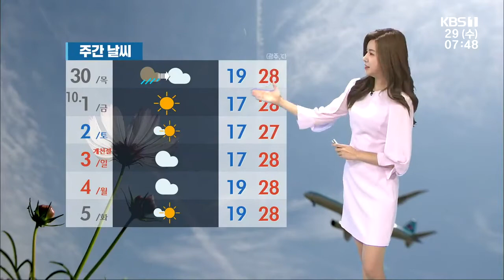[날씨] 광주·전남 내일 아침까지 비…예상 강우량 20~70mm / KBS 210929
오늘 외출하실 때는 우산 챙기셔야겠습니다. 전국에 비 소식이 있는데요, 현재 광주 전남 지역은
동부 지역을 중심으로 비가 내리고 있습니다.
이 비는 낮 동안에 대부분 지역으로 확대된 뒤, 내일 아침까지 내리다 그치겠습니다.
특히 오늘 오후부터 천둥 번개를 동반한 시간당 20~30mm의 집중호우가 쏟아지는 곳들이 있어
안전사고에 유의하셔야겠습니다.
내일까지 예상되는 비의 양은 광주 전남 지역에 20~70mm입니다.
오늘 기온 어제와 비슷하거나 조금 높겠습니다. 광주가 22도에서 시작하고 있고요,
한낮 기온 26도까지 오르겠습니다.
여수의 낮 기온 26도, 순천과 광양 28도로 어제보다 2도가량 높겠고, 낮 동안에는 다소 덥겠습니다.
목포 27도, 무안 26도, 강진 29도까지 오르겠고요,
신안의 한낮 기온 27도가 예상됩니다.
내일 오전까지 해상에는 천둥 번개가 치는 곳들이 있겠고, 물결은 먼바다를 중심으로 다소 높겠습니다.
내일 오후부터 차차 맑아지겠습니다.
기상정보 전해드렸습니다.